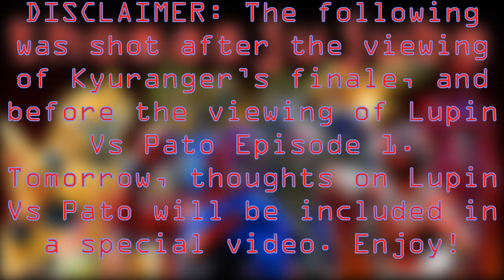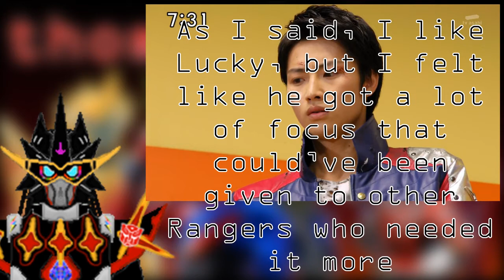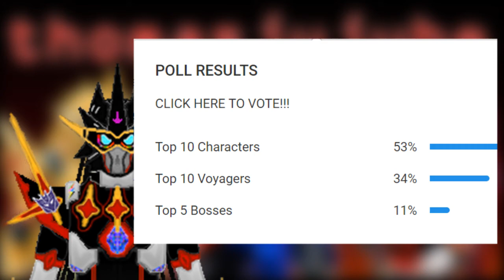FINAL THOUGHTS: Uchu Sentai Kyuranger!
This took a while to get out, but here it is: My thoughts on Kyuranger as a whole!

Super Sentai is owned by TOEI and Saban, not me.